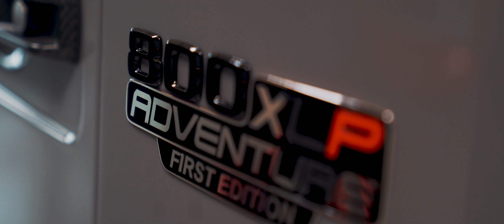BRABUS 800 XLP meets ExtraNG Making Of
Our collaboration with Extra Aircraft back in August allowed us to take amazing shots of the new Adventure XLP model. This unique experience is captured in our latest Making Of film.

Fuel economy, CO2 emissions and efficiency class:
city 16,7 l/100 km, highway 13,8 l/100 km, combined: 14,5 l/100 km. Combined CO2 emissions: 345 g/km, efficiency class F.